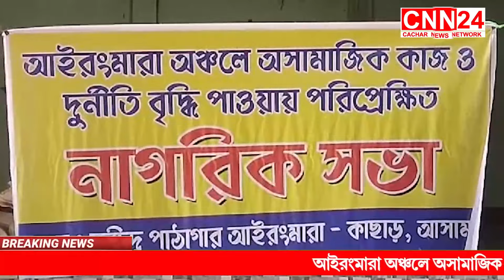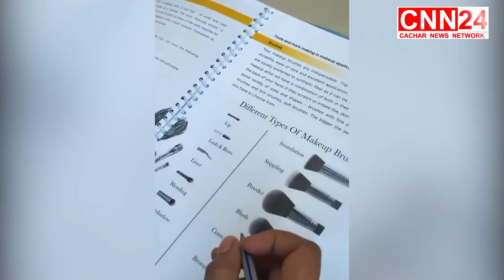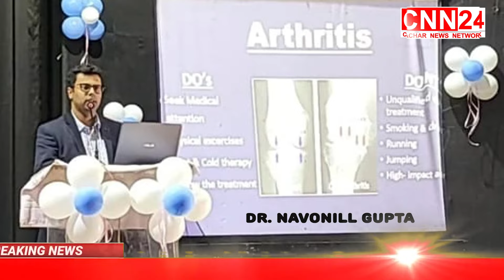আইরংমারায় জমির দালালদের দৌরাত্ম্য , প্রতিবাদে নাগরিক সভা I CNN24 Silchar